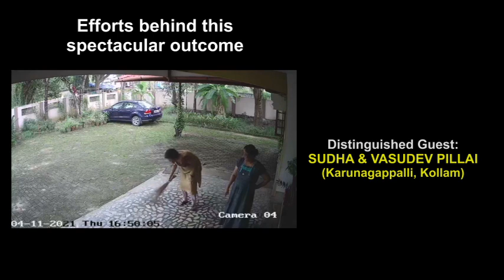Diwali 2021 @ Soul - Rewind